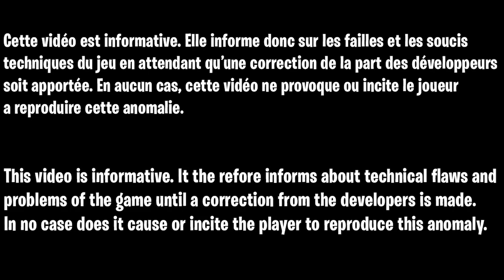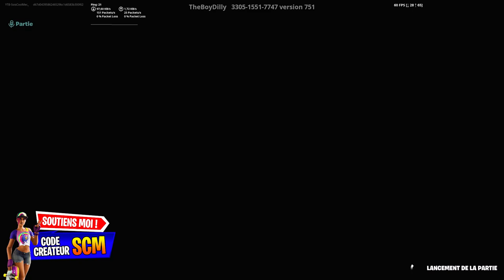GLITCH XP FORTNITE SUPER RAPIDE ET FACILE, COMMENT GAGNER DES XP FACILEMENT SUR FORTNITE CHAPITRE 3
Code de la map :
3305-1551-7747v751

▬▬▬▬▬▬▬ • BIENVENUE 😍 • ▬▬▬▬▬▬▬

▬▬▬▬▬▬▬ • PARTENAIRES 💪 • ▬▬▬▬▬▬▬

👉StealthGamer:
"SOISCOOLMEC"
"STRIKESOISCOOL"

TikTok "SoisCoolMecYTB"
👻Snapchat "soiscoolmec"

.▬▬▬▬▬▬▬ • TOP DON 💰 • ▬▬▬▬▬▬▬

▬▬▬▬▬▬▬ • MUSIQUE OUTRO 🎵 • ▬▬▬▬▬▬▬